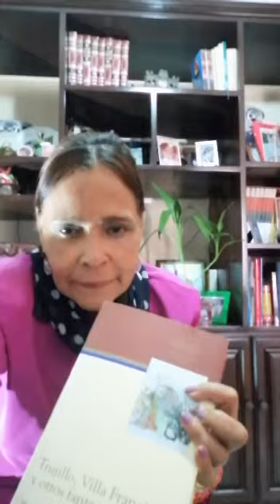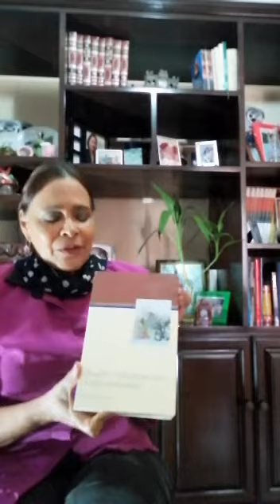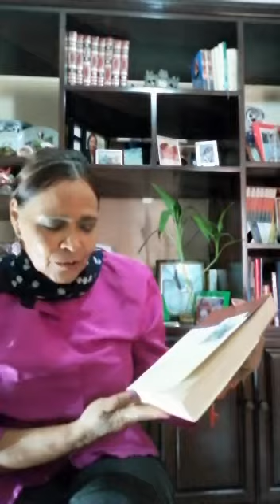Trujillo, Villa Francisca y…(2) / Marcio Veloz Maggiolo. Invitación a la lectura / Teresa Peralta.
Reseñando las publicaciones de los docentes de la Facultad de Ciencias de la Educación, UASD.

Titulo completo. Trujillo, Villa Francisca y otros fantasmas / Marcio Veloz Maggiolo.